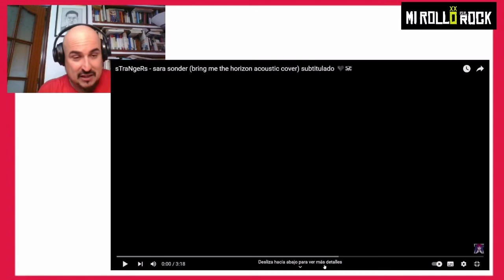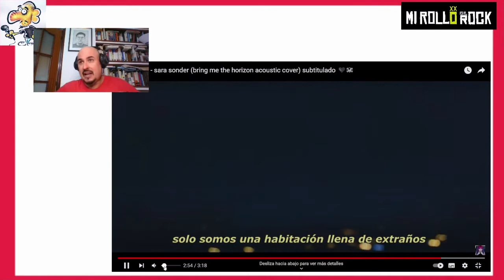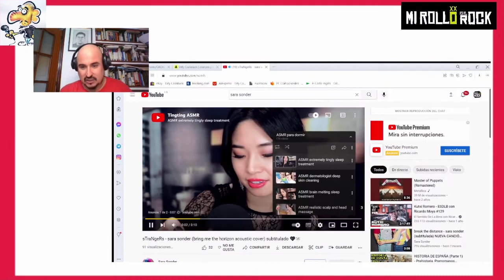BrINg Me ThE HoriZoN "ThaT´s The SpIriT" Reacción MaNOLa ¡¡Mi RoLLO ES eL RoCK!! + "sTraNgeRs"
Señor de 43 años con camiseta de Medina Azahara y tatu de Barón Rojo escucha por primera vez a BRING ME THE HORIZON.
*ÁBREME POR LEER MÁS*

Que el rock, el metalcore, el punk y la música electrónica sirvan para sanar las heridas del alma. De eso van las letras de este maravilloso grupo inglés. Reacciono al "disco del paraguas" de BRING ME THE HORIZON", gratamente sorprendido por el musicón y sobretodo su mensaje.

Y de propina su nuevo single "Strangers" y la versión que del mismo ha hecho nuestra amiga @SaraSonder.